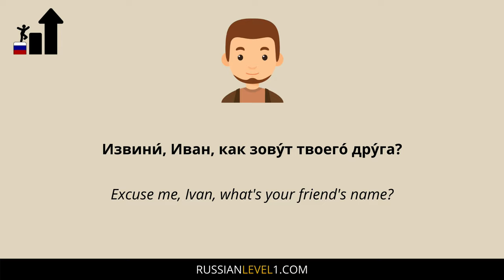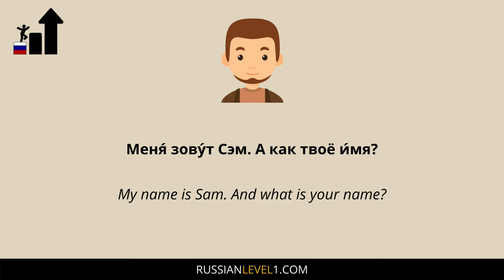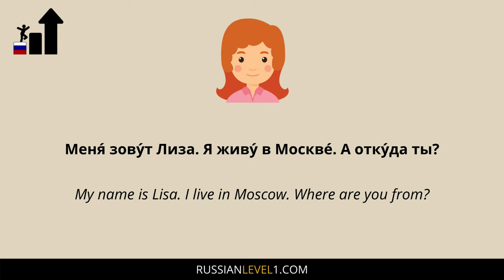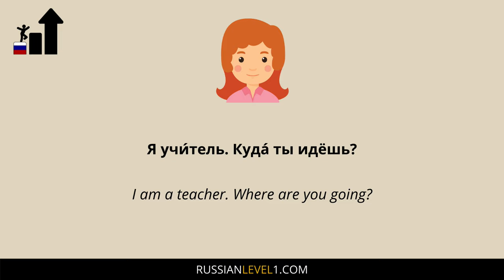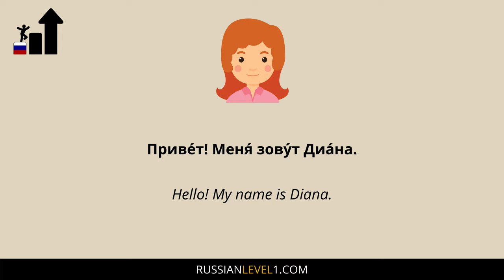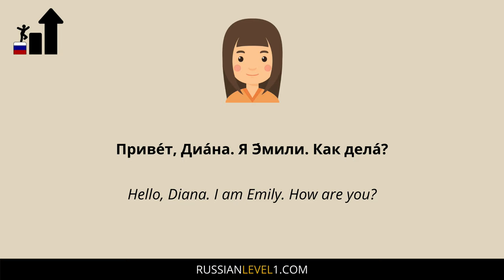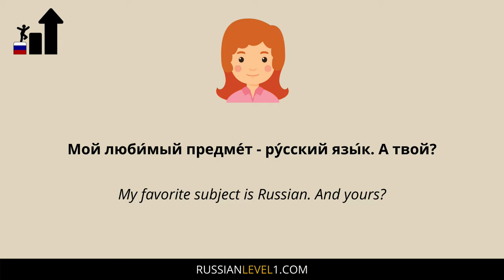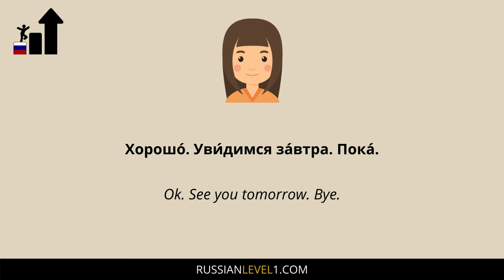Slow and Easy Russian Dialogue for Beginners / Basic Russian Conversation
In this video, you'll find very slow and easy Russian dialogue for beginners. This basic Russian conversation is all about meeting new people. For more Russian language resources for beginners go

You’ll learn beginner Russian words and basic Russian phrases. This beginner Russian dialogue comes with English subtitles.

Russian Level 1 channel is all about basic Russian for beginners. You will find here video lessons in slow Russian, basic Russian conversations in Russian, lists of beginner Russian words, and easy Russian stories for you to practice basic conversational Russian. All dialogues in Russian at Russian Level 1 come with English subtitles. Learning Russian can be fun!